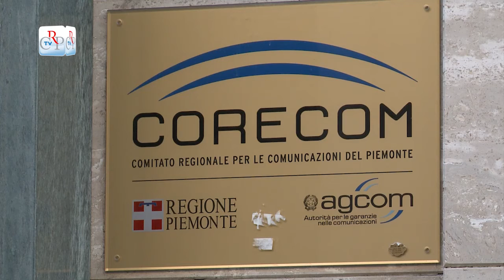Seminario del Corecom a Torino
Dal 1° ottobre 2012, per effetto dell'accordo-quadro tra Agcom e Conferenze delle Regioni e dei Consigli regionali, è stata delegata al Corecom Piemonte l'attività relativa all'iscrizione, alla cancellazione e al rilascio delle certificazioni di iscrizione al registro unico denominato Roc. È stata questa la tematica del seminario che si è svolto a Palazzo Lascaris, a Torino.